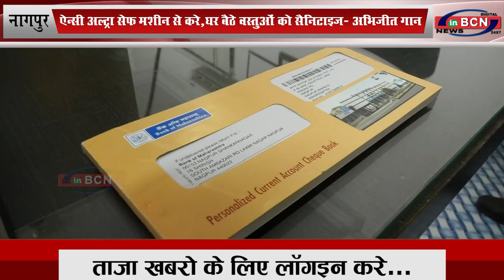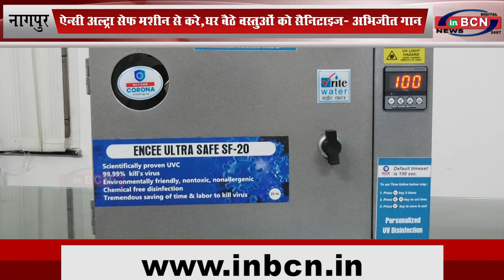ऐन्सी अल्ट्रा सेफ मशीन से करे घर बैठे वस्तुओं को सैनिटाइज़ - अभिजीत गान INBCN News